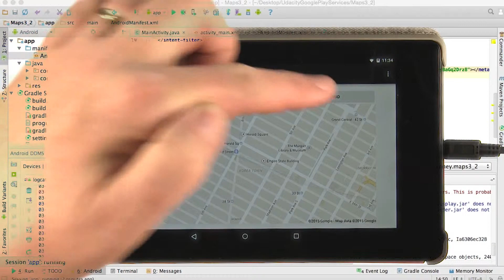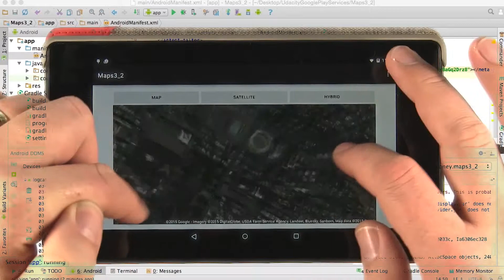Introducing the GoogleMap Object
This video is part of the Udacity course "Google Play Services".